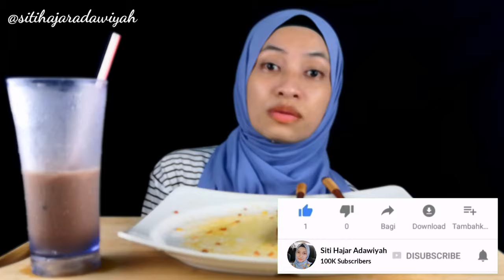DAY 12 PUASA : NEW MAGGI GORENG SAMBAL TUMIS BILIS | SEDAP KE? | REVIEW JUJUR | MUKBANG MALAYSIA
DALAM SETIAP VIDEO AKU UPLOAD, AKU AKAN PAKAI 2 WARNA TUDUNG SAHAJA. SO JANGAN PELIK KALAU NAMPAK SAMA JE TUDUNG AKU PAKAI. ANGGAP JELAH NI UNIFORM KERJA SEBAGAI YOUTUBER CEWAAAHHH

VIDEO YANG AKU BUAT & UPLOAD INI ADALAH JUJUR DAN BENAR DARI DIRI AKU SENDIRI. TANPA PAKSAAN DARI MANA-MANA PIHAK. PENDAPAT DAN PENILAIAN ADALAH SUBJEKTIF SETIAP INDIVIDU

KINEMASTER

🔖 EDITING THUMBNAIL
PICSART